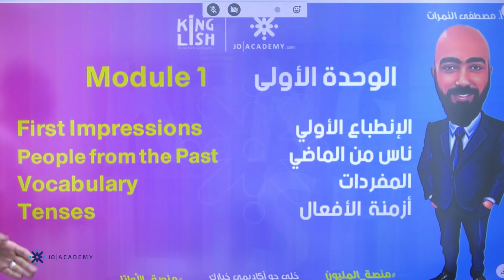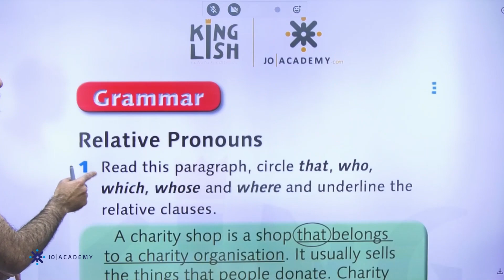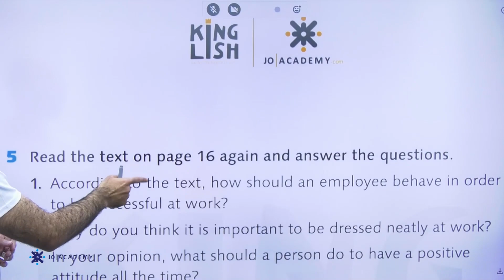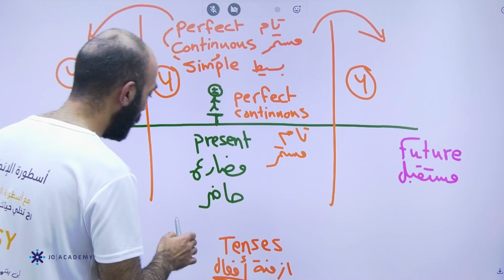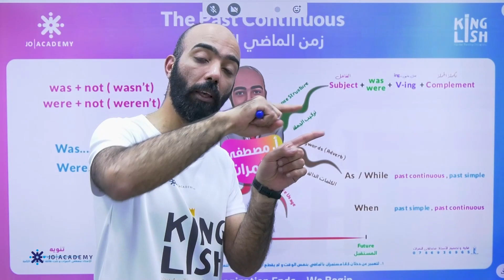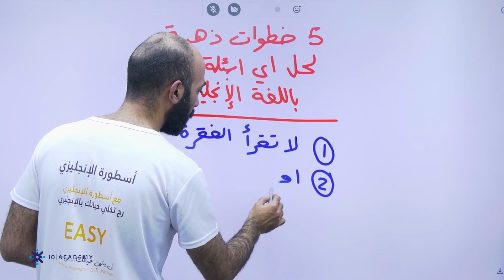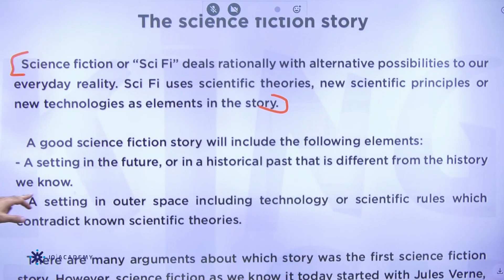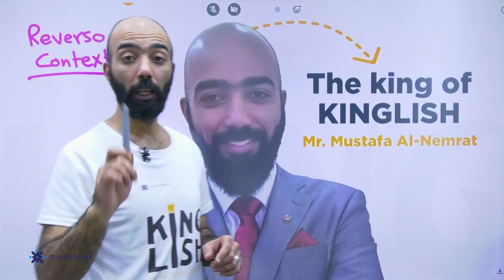مراجعة الامتحان النهائي لمادة اللغة الانجليزية الصف التاسع مع الاستاذ مصطفى النمرات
منصة جو أكاديمي،  منصة للتعليم أون لاين، هي المنصة الأولى والرائدة في المملكة الأردنية الهاشمية منذ عام 2014.
نقدّم خدماتنا لطلبة الصفوف الأساسية  من الصف الرابع وحتّى الصف الأول ثانوي : حيث إنها تشمل:
الصف الرابع والصف الخامس بشكل مجاني موجه للأهالي لتسهيل تدريس أبناءهم.
  ومن الصف الأول ابتدائي وحتى الأول ثانوي متوفر حصص مسجلة صوت و صورة للمواد: عربي-  انجليزي - رياضيات - علوم - فيزياء - كيمياء - أحياء - عربي تخصص - جغرافيا - تاريخ الأردن.
 متوفر العديد من العروض وتشمل :
العرض الأول: بطاقة ال10 دنانير للمادة الواحدة للفصل الواحد.
العرض الثاني: بطاقة ال28 دينار وتشمل أربعة مواد للفصل الواحد.
العرض الثالث: بطاقة ال50 دينار للسبعة مواد.
 نعمل على إنشاء محتوى إلكتروني و ورقي مجاني بشكل  كامل لكافة المواد و كافة الصفوف و يتضمن :
ملخصات - أوراق عمل -  امتحانات الكترونية - امتحانات ورقية - كتب و حلولها  -حصص تفاعلية.